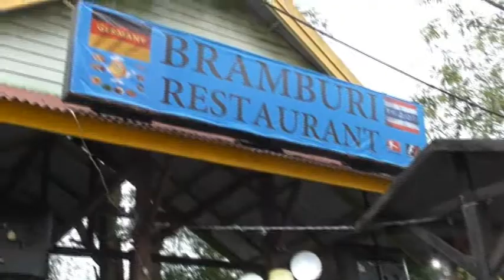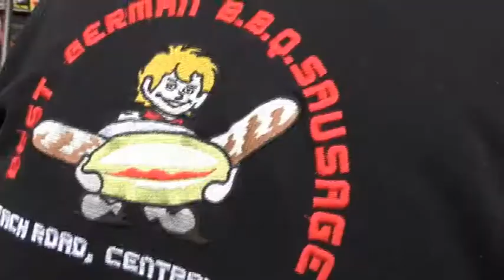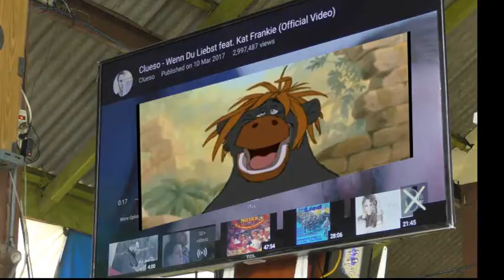Bramburi Thai LQ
In Naklua hadas Bramburi Restaurant eröffnet